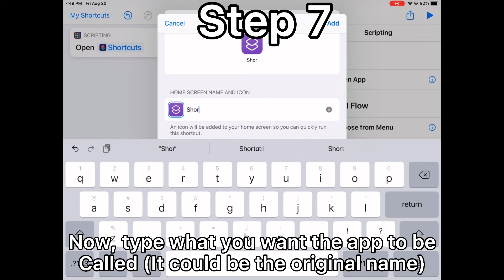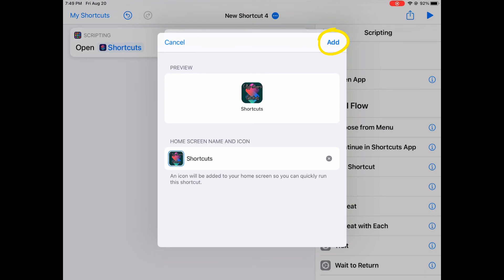How to change the icon/logo of an app